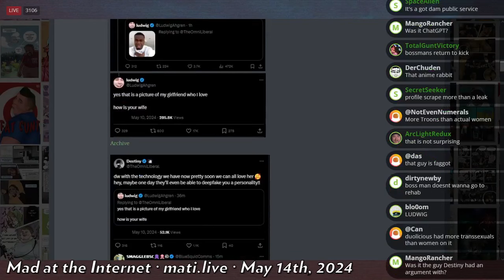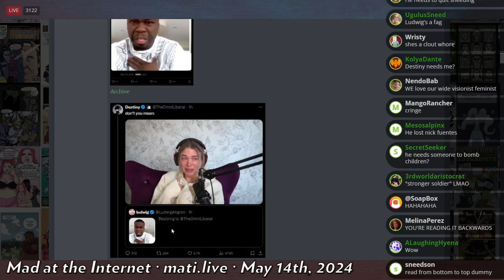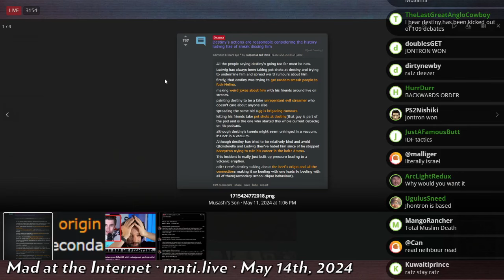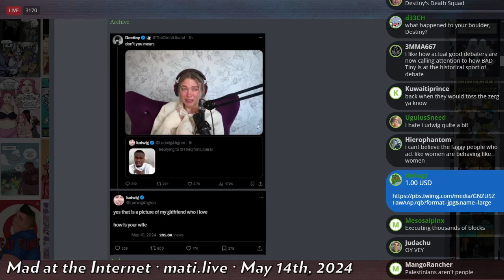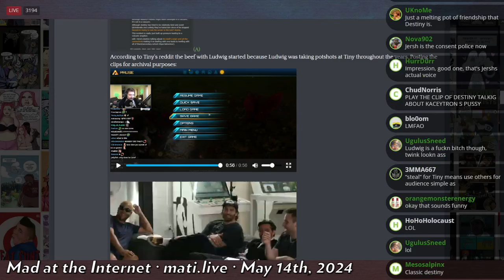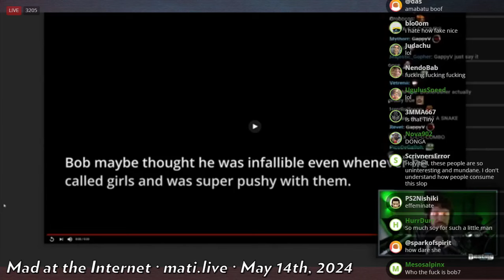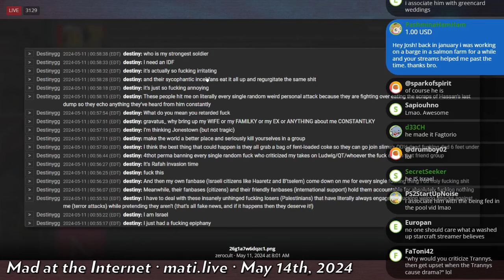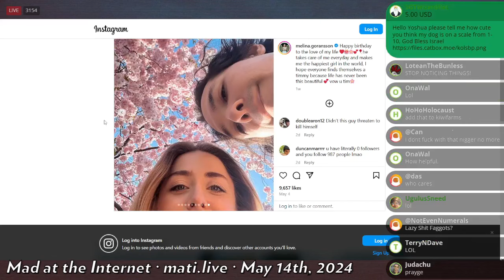Destiny is big mad - Mad at the Internet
Destiny loses his mind after some pretty mundane comments from streamer Ludwig. Refusing to take the L, he continues to seethe to this day as his audience grows more sycophantic. Remember, Destiny is not a democrat so please remember to vote blue no matter who.